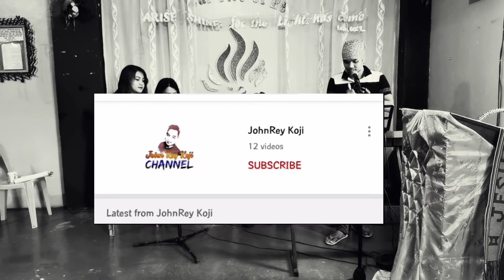HESU KRISTO NU SEMSEMKEN MI (Cover)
Nu Semsemken Mi by TAWID BAND
REFORM LTB Jam Sessions

Thank You & God Bless. Here is our new Jam Sessions from REFORM LTB.

✅  CHECK OUT also our other COVERS & JAM SESSIONS
by REFORM LTB.